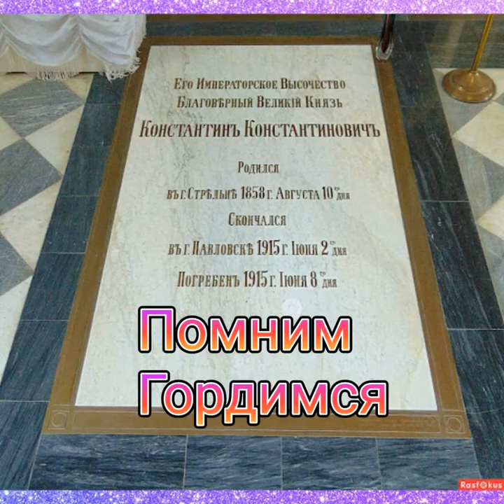🇷🇺Великий князь Константин Константинович💐Grand Duke Konstantin Konstantinovich👑Несравненный поэт КР